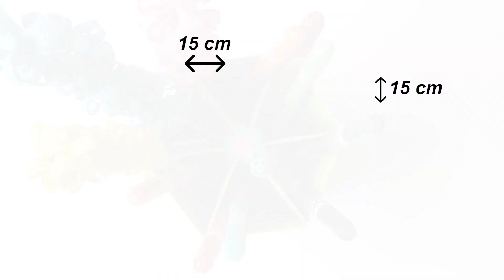How to diy origami pencils holder: easy paper craft | Оригами из бумаги: подставка для карандашей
1st way: 0:00  | 2nd way: 3:31
1-ый способ: 0:00  | 2-ой способ: 3:31